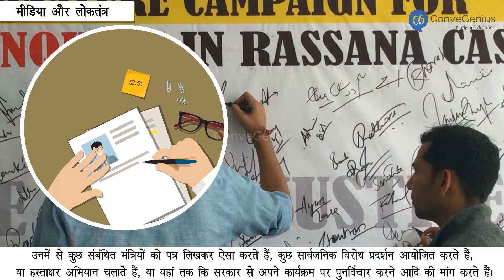मीडिया की भूमिका | THe Role of Media | Class 7 | Civics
Check out our Thinkbooks on Amazon, teaching 21st Century skills like:
- Analytical Thinking,
- English Ability and
- Maths Aptitude